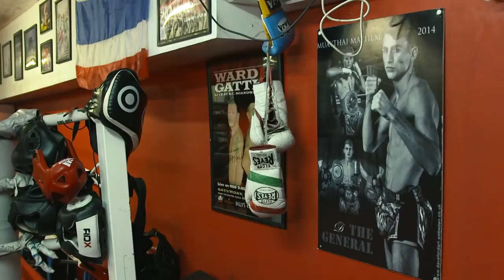Jonathan Haggerty's Unwavering Devotion To Muay Thai | ONE Special Feature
Jonathan Haggerty’s innate talent was evident from a young age. Following in his dad’s footsteps, Jonathan Haggerty competed in amateur tournaments in his younger days winning multiple accolades before turning professional. Through all the success he experienced, he knew that a career in Muay Thai was his destiny and dedicated his life to the sport. That incredible level of commitment has now brought him to the cusp of greatness as he has earned a shot at the ONE Flyweight Muay Thai World Title at ONE: FOR HONOR in Jakarta.